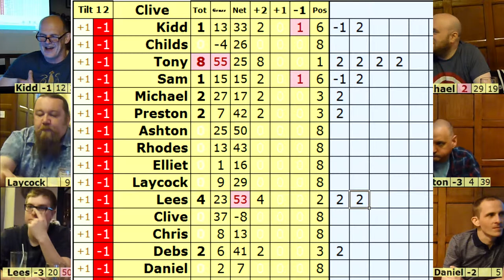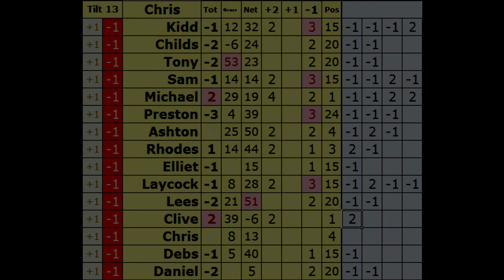LSQ 2016 01 06: British Championship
LightSpeed Quiz 2016 Tournament 1, British Championship
from Dirty Dick's , Halifax
Tilt numbers 12 & 13
Hosted by Steve Kidd
To join in, type "LightSpeed Quiz" into facebook
OR TRY